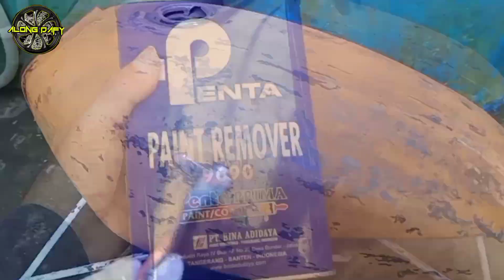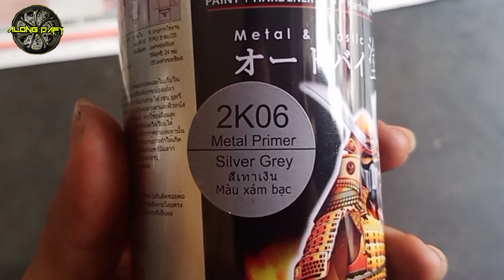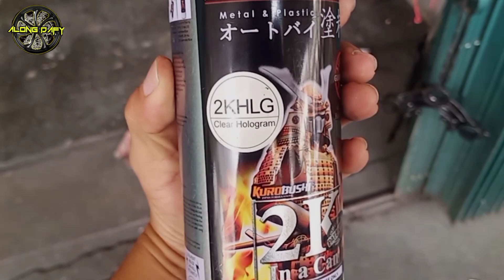FULL RESTORATION • HONDA Cg 125 | Part#3 - FueL Tank Repair